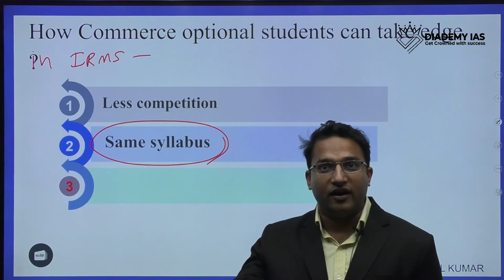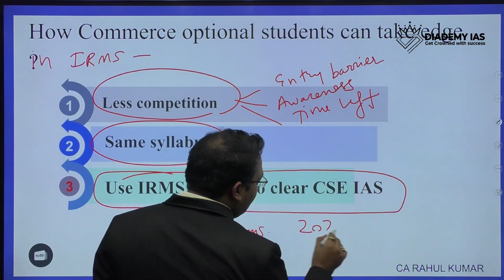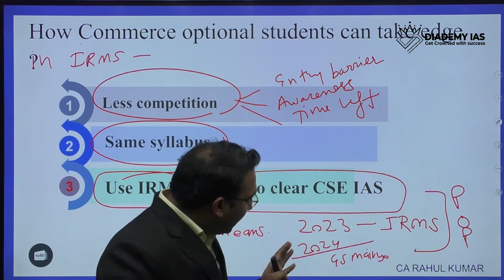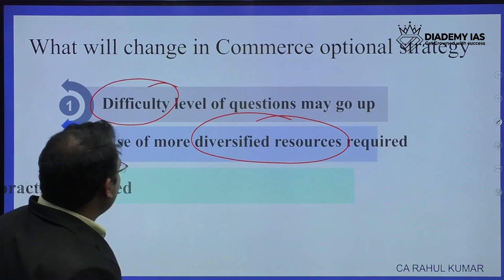Marks Weightage UPSC IRMS Commerce and Accountancy Optional | IRMS Commerce Course Analysis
Marks Weightage UPSC IRMS Commerce & Accountancy Optional | Past Year Commerce Optional analysis

*CA Rahul Kumar is a Fellow Chartered Accountant of 2009 batch and got AIR 29 in CA Exams. He is a graduate in Commerce and got Rank 5 at university level.
He worked with Central PSUs for 8 Years at various financial and managerial roles.*

*He appeared thrice in UPSC Interviews with Commerce and Accountancy optional. He has a passion to guide UPSC students and guiding them since over 10 years. He has mentored more than 80 UPSC toppers through various programs.*

*He is famous for UPSC Strategy and Answer writing workshops at colleges and addressed over 5000 colleges students. He has been advising “Committee for Members in Entrepreneurship and Public Service” of the Institute of Chartered Accountants of India (ICAI) for strategizing and delivering “Civil Services Orientation & Mentorship Programme for CA Members and CA Students aspiring to join Civil Services.*

*Presently, he is a senior faculty at DIADEMY IAS, Old Rajinder Nagar, Delhi. He guides Commerce & Accountancy Optional students through classes & Mentorship programs.*

IRMS Update by UPSC | IRMS Commerce Course

Do you want to know how to price your products correctly and make the most of your profits? In this video, we'll discuss the costing strategy in commerce and how it can help you to take advantage of the UPSC Commerce Optional exam.

By understanding how to price your products correctly, you'll be able to save money on your products and make more money from your business. We'll discuss the costing strategy in commerce and how it can help you to take advantage of the UPSC Commerce Optional exam. So be sure to watch this video to learn all about the advantages of taking commerce optional!

IRMS Commerce optional | Eligibility & Syllabus | IRMS IAS UPSC Indian Railway Management Service

Ministry of Railways, in consultation with upsc and DoPT, has decided that recruitment to Indian Railway Management Service (IRMS) will be done through a specially designed examination (IRMS Examination) to be conducted by the upsc from the year 2023 onwards.

The irms commerce and accountancy will be a two-tier examination- a Preliminary Screening Examination, followed by a Main Written Examination and Interview.

For screening a suitable number of candidates for the 2nd stage of the Examination, viz, irms (Main) Written Examination, all eligible candidates shall be required to appear in Civil Services (Preliminary) Examination and the suitable number of candidates will be screened for IRMS (Main) Examination.

The IRMS (Main) Examination will consist of 4 papers of conventional essay type in the subjects set out below:

    Qualifying Papers

Paper A- One of the Indian Languages to be selected by the candidate from the Languages included in the Eighth Schedule to the Constitution.            – 300 marks

Paper B -  English                                                                 – 300 marks

    Papers to be counted for merit

Optional Subject ‐ Paper 1                                                    – 250 marks

Optional Subject ‐ Paper 2                                                    – 250 marks